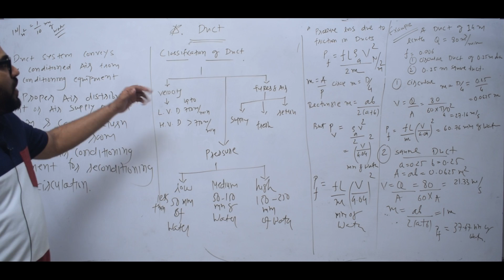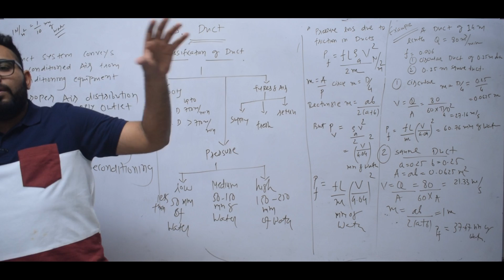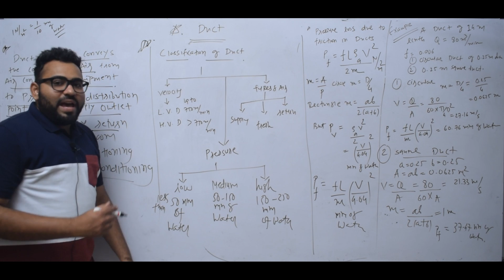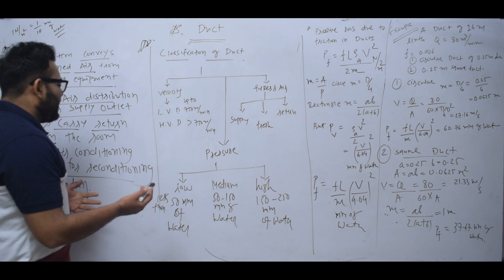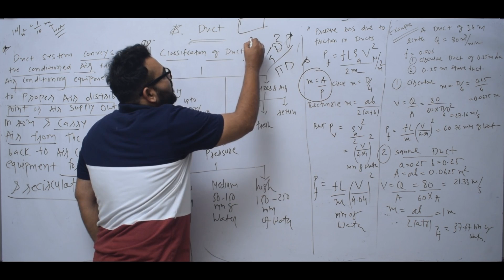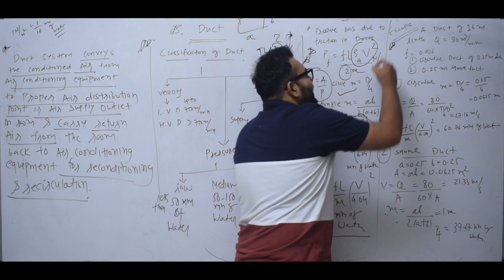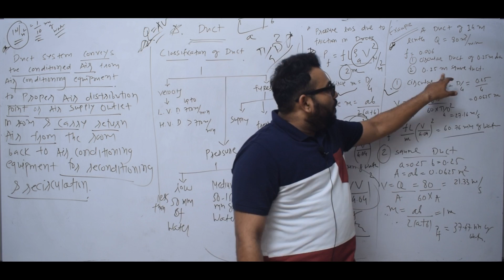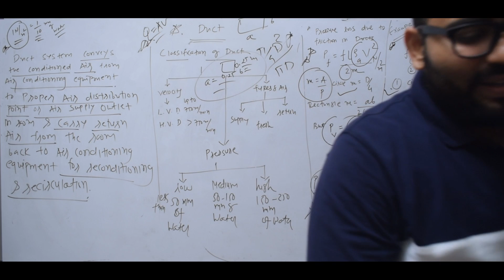PART 1 DUCT SYSTEM